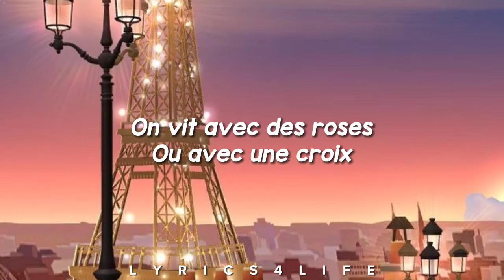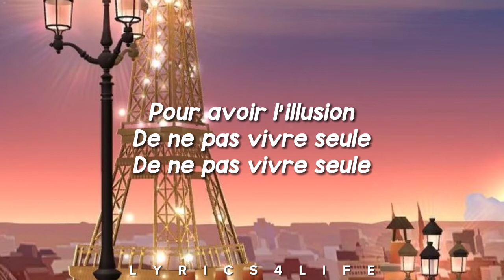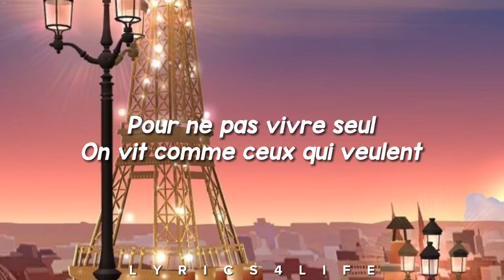Dalida - Pour Ne Pas Vivre Seul (Paroles/Lyrics)